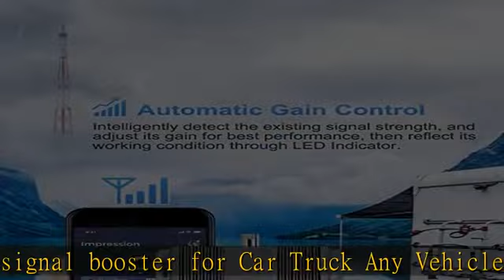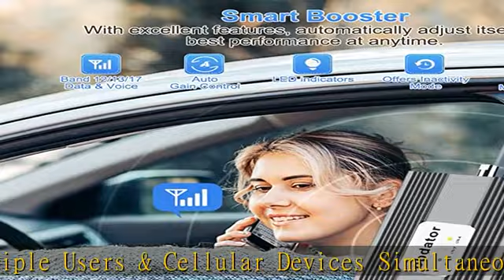Verizon Cell Phone Signal Booster for RV Car Truck Vehicle RV Cell Phone Booster Car T Mobile AT&T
Verizon Cell Phone Signal Booster for RV Car Truck Vehicle RV Cell Phone Booster Car T Mobile AT&T Signal Booster RV Verizon Cell Signal Booster for RV Cell Booster 4G 5G Band 13/12/17 Voice+Data